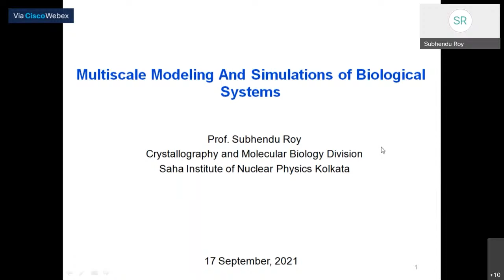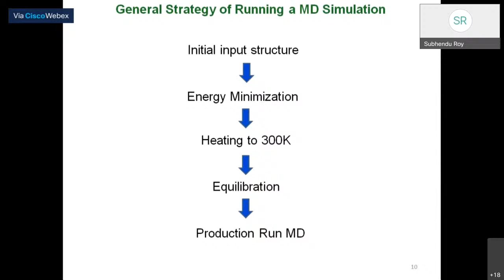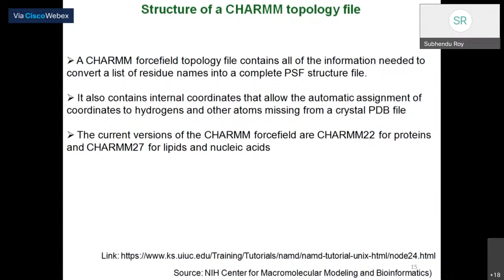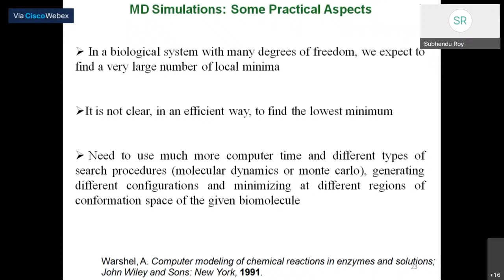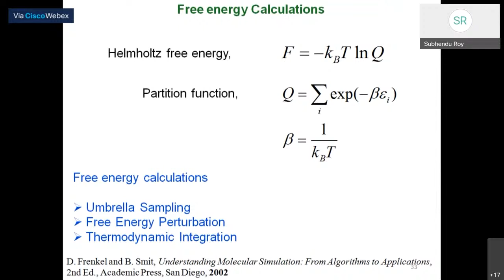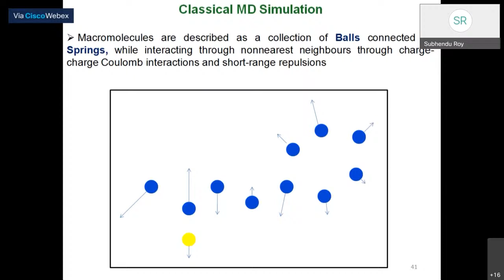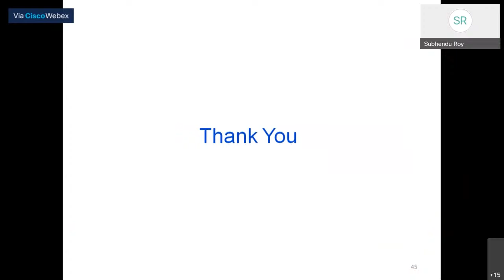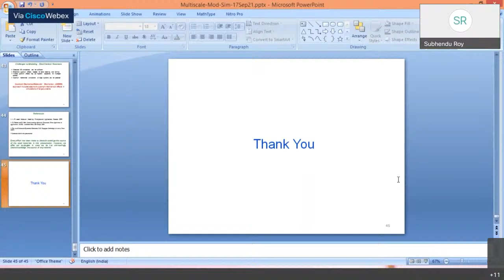ETB - Multiscale Modeling and Simulations of Biological Systems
Lecture by Subhendu Roy